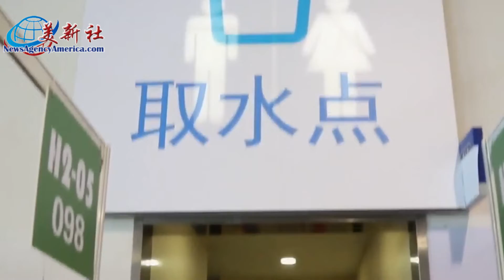上海疫情 | 醫療大軍援馳上海，中國內地感染者首超萬例。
中國國家衛健委第三次報告，中國內地新增1506例，中部以外輸入51例，內地1455例。無症狀感染者11781例，境外輸入90例，大陸11691例。

2日24時，中國內地26167例，累計死亡4638例，累計死亡154738例。境外輸入 目前653例，累計17604例，非死亡病例。

中國內地，大陸，無症狀感染者，萬餘例，24個省

中國內地內地無症狀感染者再錄更新——2天新增11691例，這是中國內地南京新增內地無症狀感染者數量首次過萬。 3月28日至4月2日，中國大陸無症狀感染者增至5000餘例，病例數明顯高於2天前（7789例）。活動當天，大陸病1455例，比前一天（2086例）。

2日新增內地感染者仍呈現“局部集中、多點傳播”的特點，95%以上集中在吉林省、上海市、吉林省前一天比較。其中，大陸20個省份（前一日18個）：吉林956例，上海438例，浙江11例，福建8例，山東窪四川各6例，黑龍江江蘇各5例，陝西海南窪各3例，半數（ 10件）部新增2例或1例。

活動當天，大陸無症狀感染者24人（前一天20人），上海7788人，吉林市3499人，共9人42人，江蘇38人，河北35人，河南20例，湖北18例，小龍江12例。

上海全市超前抗原檢測檢測日本核酸檢測檢測北京復存異地

4月2日，上海市新增內地感染病例438例，無症狀感染者7788例，較前一日明顯增加，內地疫情報告內地感染者5萬例，其中無症狀感染者。

上海市第三公告，目前全市定期推進新一核酸篩查工作、底部排除篩查點、切割篩查、滅絕實現社會運動清零。生根前半段核酸篩查，上海篩查，第3天，全市提前一級抗原檢測，第4天，全市提前核酸檢測。

來 3 月 28 日，上海和黃陂河篩查科批評核酸篩查。篩選，上海浦東浦東區，篩選篩選，1832.9萬人，4月1日，浦東浦東核酸篩選樣本，14411,000人。

（部分視頻素材來源：中新網，中新視頻）